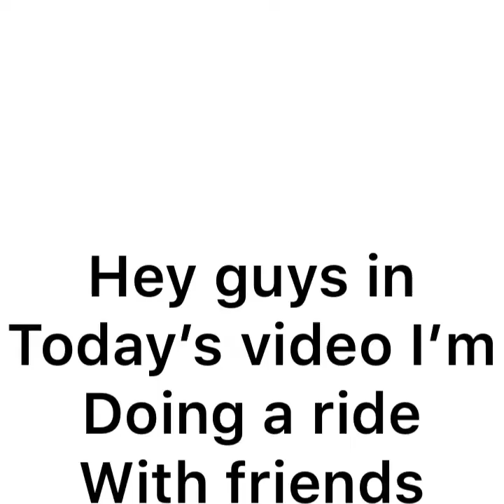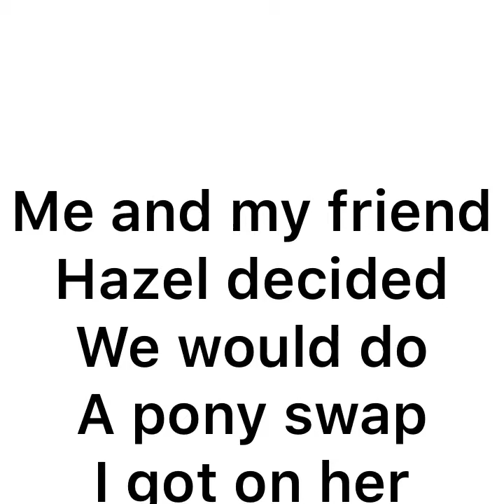Riding with friends